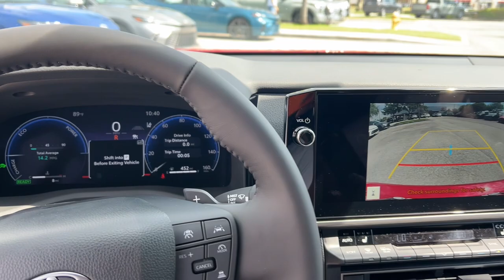2025 Toyota Camry Fort Lauderdale, Coconut Creek, Hollywood, Tamarac, Coral Springs, FL N009926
Celestial Silver Metallic New 2025 Toyota Camry XSE available in Fort Lauderdale, Florida at Lipton Toyota. Servicing the Fort Coconut Creek, Hollywood, Tamarac, Coral Springs, FL area.

Lipton Toyota
1700 W Oakland Park Blvd

Red 2025 Toyota Camry XSE FWD eCVT 2.5L 4-Cylinder 16V DOHC 2.5L 4-Cylinder 16V DOHC Blk Lth W/Patterned Perfo Leather.brbrRecent Arrival! 48/47 City/Highway MPGbrbrbrLipton Toyota is proud to have served South Florida for over 30 Years. Customers may be eligible for more rebates and incentives. Please see dealers for details.